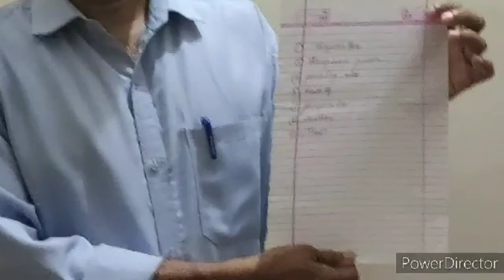Class 7 : Geography - 'Weather and Climate' Video 1 (Fourth Week)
Sabu K.V.